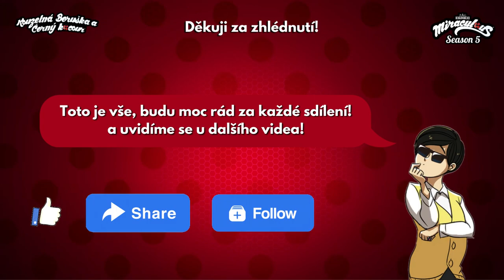Teaser Trailer Epizody 9 Euforie z 5 Série! | Kouzelná Beruška a Černý Kocour